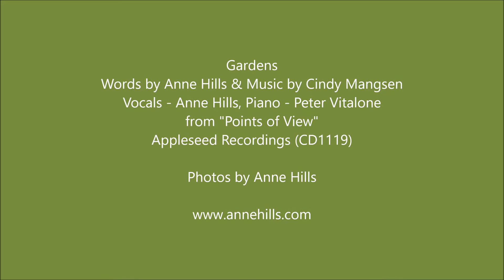Gardens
I wrote this poem and asked my friend Cindy Mangsen to write a melody that would echo the music of a 19th Century Art Song. My mother encouraged us all to sing, played piano for us, made sure we had lessons and was active, often as a soloist, in local choirs. She also loved roses and raised many in our backyard, filling the house and our sense with beauty. All her daughters garden ... and often sing while we do.